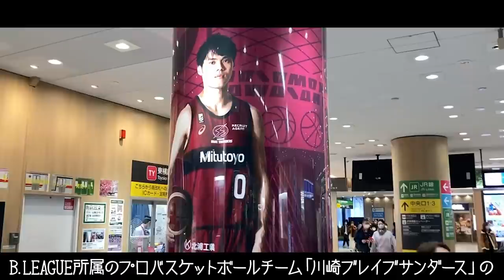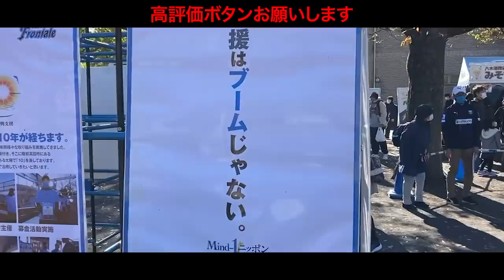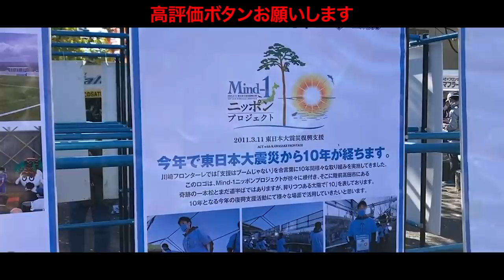ガンバ大阪公式アウェイVlog 等々力陸上競技場編「注目のユース 中村仁郎選手を抜擢!今季最後の遠征」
等々力陸上競技場での川崎フロンターレ戦。今季最後の遠征となりました。スタジアム場外では家族で楽しめるイベントと共に東日本大震災復興に対しての想いも感じることができました。今季はアウェイへ応援に来て頂けない状況が長く続き、少しでも行った気になってもらえるようにと始まったアウェイVlog。来季はいい意味でアウェイVlogを作らなくてもよい状況になっていれば嬉しいです。今季は沢山のご視聴有難うございました。

今シーズンの新企画ガンバ大阪公式アウェイVlogではロッカーやロッカーアウト等バックヤードの様子や各クラブのマスコット等、スタジアム毎の名物をお届けいたします。

ガンバ大阪の公式YouTubeへようこそ。ガンバ大阪の最新の映像はもちろん、毎月第一～第四火曜日配信のオリジナル番組「CAZI散歩」や「「新感覚ピッチカメラ中心ハイライト【12 MINUTES】」過去の様々な動画など、ここでしか見れない映像をたくさんご用意しています。宇佐美貴史選手、パトリック選手、倉田秋選手、井手口陽介選手、三浦弦太選手、昌子源選手、東口順昭選手などの日本トップクラスの選手を身近に感じることができるのは、このチャンネルだけです。